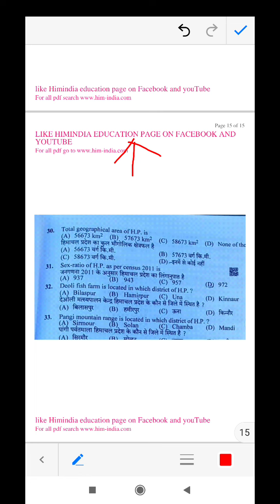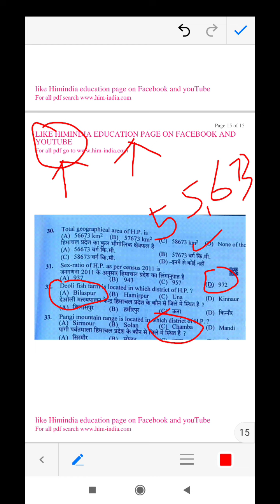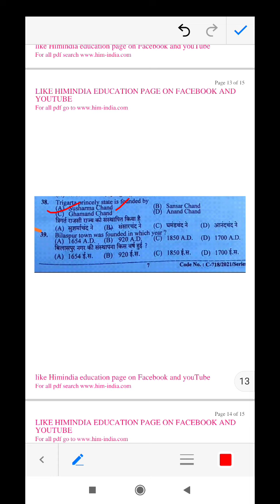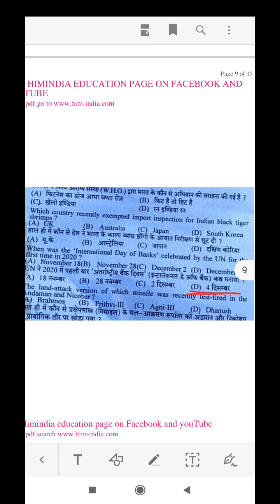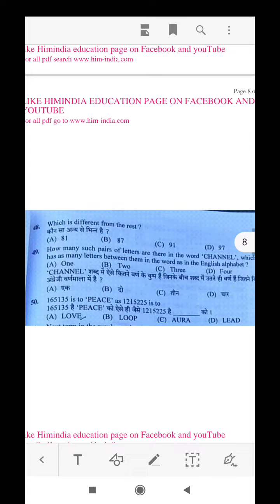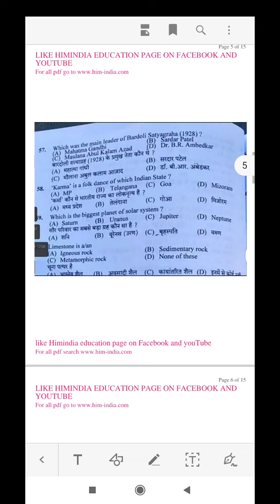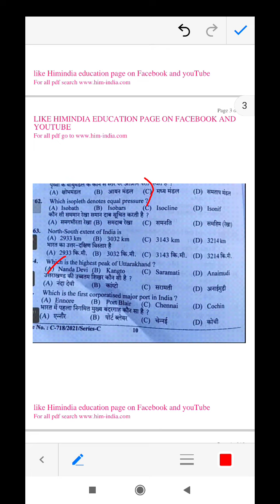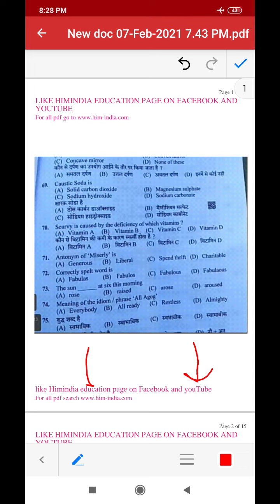POSTCODE 877 DATED 07/02/2021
HPSSC SOLVED GK PART